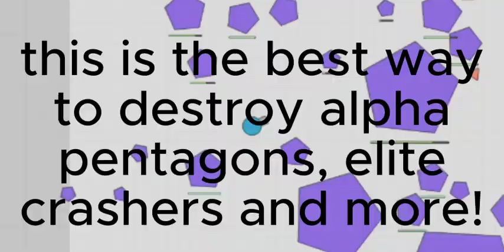How To Destroy Alpha Pentagons in 1 second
atomizer is really powerful!